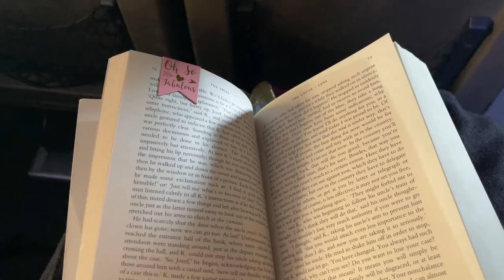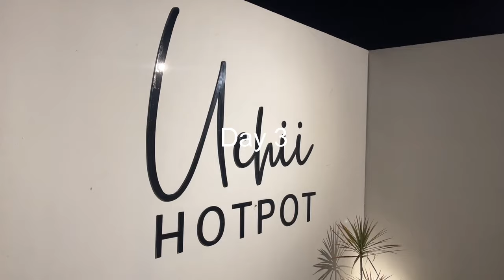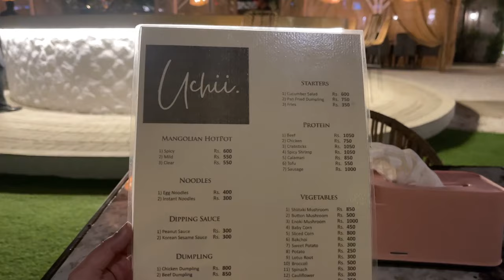🍜♥️Weekly Vlog Part 1 - Travelling to Hyderabad, Hotpot Night, and Town Hall at the Office!♥️🍜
🌟 Welcome to the first part of my weekly vlog! Join me on a solo adventure as I embark on a journey to Hyderabad for the very first time via Daewoo Bus Service. 🚌✨